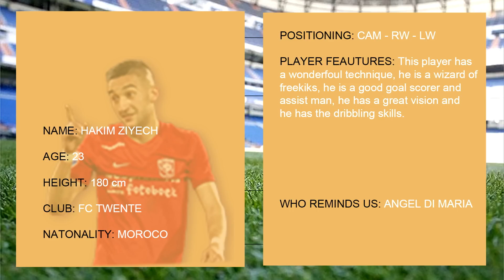Hakim Ziyech - The moroccan genius - Crazy Skills Show 2015/2016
Music: Two Steps From Hell - For the Win (Follow Remix)